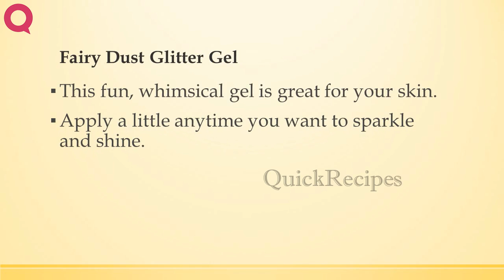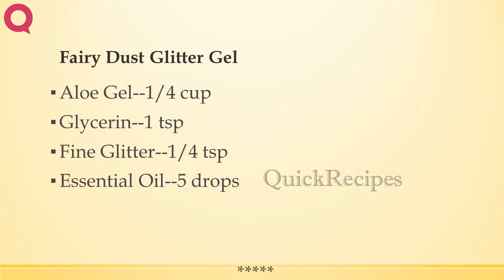Fairy Dust Glitter Gel | BATH RECIPES | BEAUTY TIPS